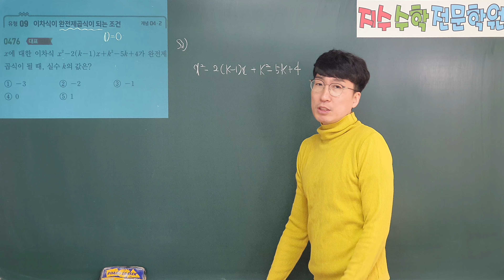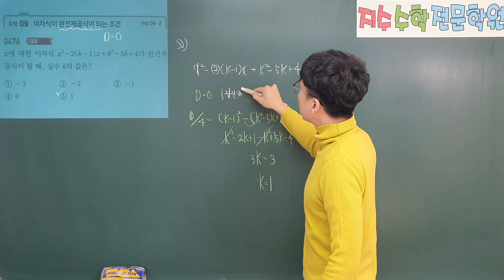쎈수학상 476